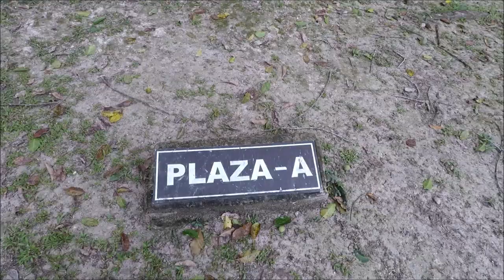San Ignacio - Cristo Rey falls and Cahal Pech Ruins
Today the worst documentary maker ever has no information to offer on either the Cristo Rey falls or the Cahal Pech ruins in San Ignacio, but it was fun visiting these places and so hopefully its fun to watch.